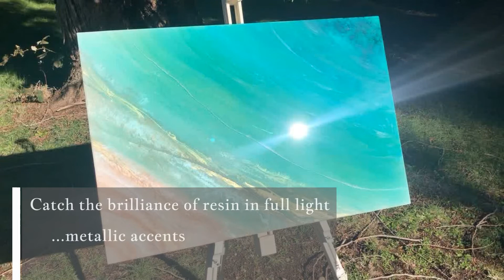The Warmth of the Dead Sea | 24x36 Large Seascape Resin Painting by Tiffani Buteau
Why do we love ocean art so much? Because we can’t always be there, toes in the sand, but we can stare into a painting and feel like we are. Through a rainy Seattle winter, I dreamt of just this, dipping into the buoyant Dead Sea and relaxing in its salty waters, and staring through the clear gently lapping waves. This moved me to live in that moment through art and create that depth and immersion with resin. I did this working in multiple layers to build the feel of a sandy ground with metallic accents peaking out where rocks lie and outcroppings form, to a middle layer of warm clear waters, and finally, a top layer of lapping soft waves gently peeling into the shore in an undisturbed and barely perceptible way.

36in x 24in x 1.5in
Resin on Wood
Poplar Wood Treated Sides with Infinity Pool Effect
Ready to Hang
Comes with Artist Letter & Certificate of Authenticity

What is Resin? Resin is commonly known as epoxy. Epoxy resin has a brilliant glass-like finish and is used for its durability in surfboards, boats, even counters, and flooring! I use similar techniques to the surfboard crafters where I mix the two parts resin, starting a 1-hour timer I must work quickly and expertly off of hundreds of hours of experience to pigment the resin, pour it, and painting with it using a knife and a blowtorch before it starts to permanently cure. Each layer needs 72 hours to fully cure and for depth, I use multiple layers.